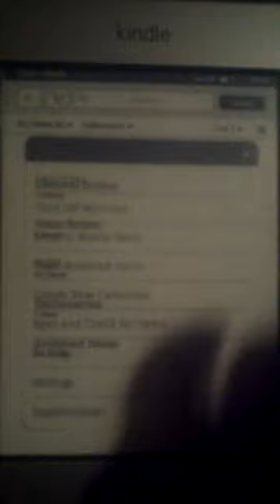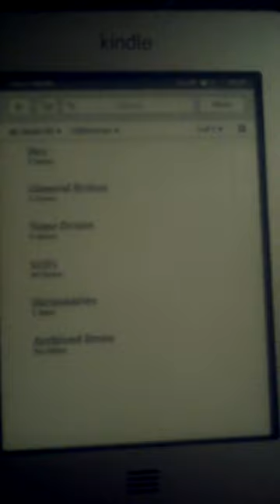gtkSudoku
a native gtk application for the kindle touch, all came together quite rapidly...

Phone can't seem to focus on my kindle. (sorry rather blurry!)